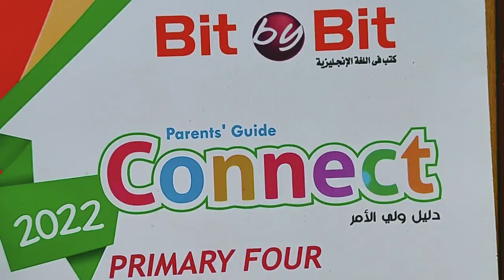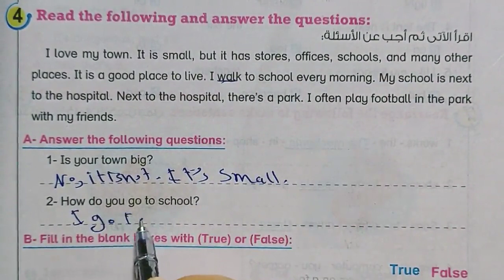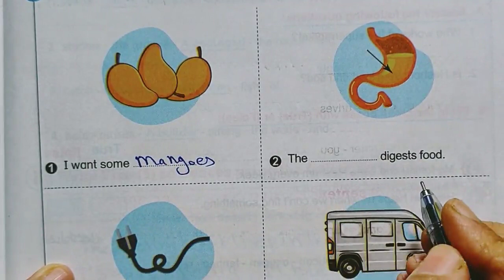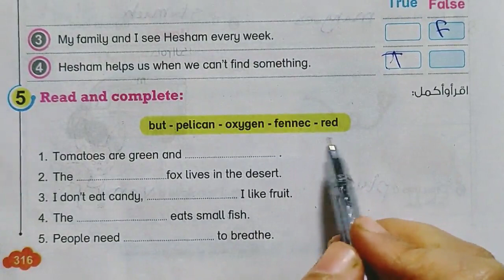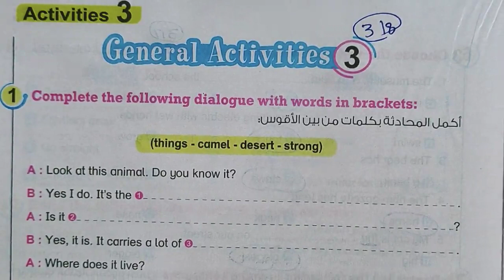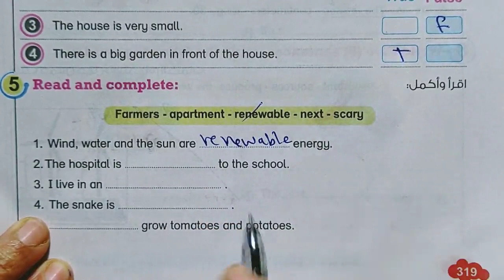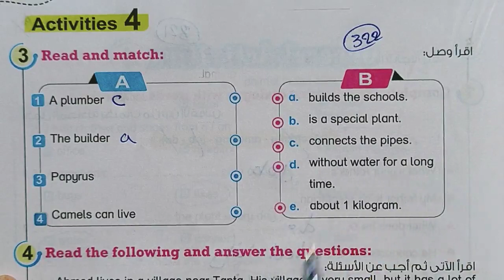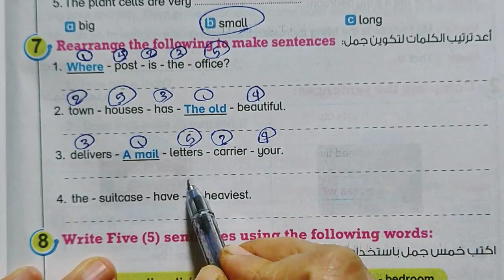شرح وحل اختبارات كتاب بت باي بت الصف الرابع 2022 من الاول الي الرابع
شرح واجابة كتاب بت باي بت الصف الرابع الابتدائى 2022  رابعه ابتدائي انجليزي 2022 المنهج الجديد كونكت 4 منهج اللغة الانجليزية للصف الرابع الابتدائي الترم الاول 2022

الدرس الاول انجليزي للصف الرابع الابتدائي الترم الاول 2022
انجليزي للصف الرابع الابتدائي الترم الاول 2022
انجليزى الصف الرابع الابتدائى الترم الاول 2022
انجليزي الصف الرابع الابتدائي الترم الاول المنهج الجديد
اول درس انجليزي للصف الرابع الابتدائي الترم الاول المنهج الجديد
انجليزي للصف الرابع الابتدائي الترم الاول
انجليزى رابعة ابتدائى ترم اول
انجليزى رابعة ابتدائى ترم اول المنهج الجديد
رابعة ابتدائى انجليزى ترم اول
رابعه ابتدائي انجليزي الجديد
رابعه ابتدائي انجليزي كونكت
رابعه ابتدائي انجليزي الوحده الاولى
كلمات رابعه ابتدائي انجليزي
منهج رابعه ابتدائي انجليزي 2021
منهج رابعه ابتدائي انجليزي ترم ثاني
شرح المنهج الجديد انجليزى الصف الرابع الابتدائى الترم الاول 2022 الوحدة الاولي I feel good الدرس الاول انجليزى رابعة ابتدائى ترم اول 2022 المنهج الجديد منهج كونكت 4 منهج اللغة الانجليزية للصف الرابع الابتدائي الترم الاول 2022 انجليزى للصف الرابع الابتدائى الترم الاول 2022
منهج كونكت رابعة ابتدائى 2022 كونكت 4 ابتدائى منهج الانجليزى الصف الرابع الابتدائى 2021
منهج كونكت 4 انجليزي رابعه ابتدائي
منهج انجليزي الصف الرابع ترم اول
منهج كونكت الصف الرابع الابتدائي الترم الاول 2022 الوحده الاولى الدرس الاول